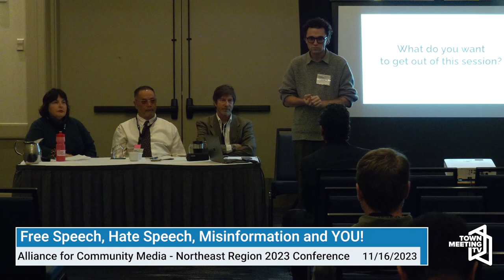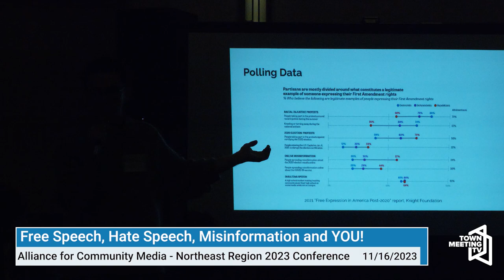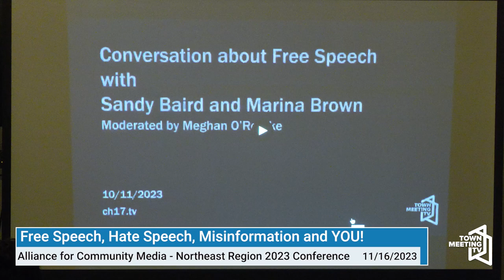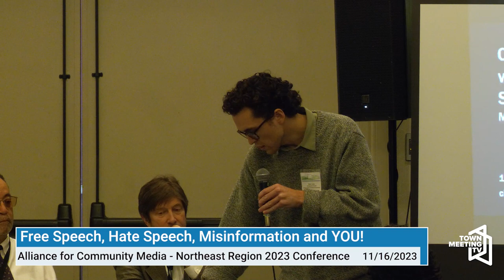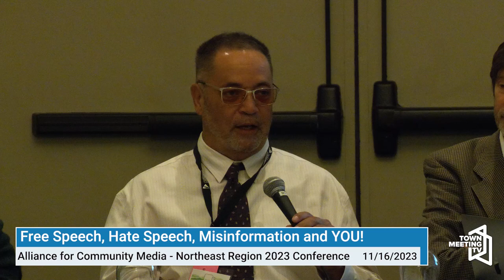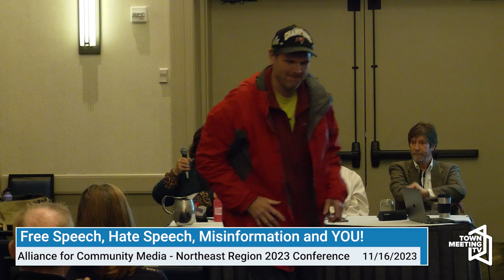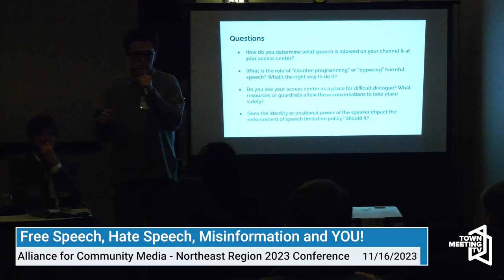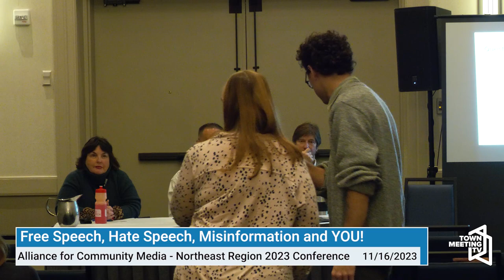Free Speech, Hate Speech, Misinformation and YOU!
Moderator: Bobby Lussier, Development Director – Center for Media and Democracy

Panelists:
Rob Perry, Executive Director – Mad River Valley Television
Jessica Smyser, Executive Director – Cambridge Community Television, Cambridge, MA
Anthony Riddle, Senior Vice President of Community Media – BRIC

Alliance for Community Media Northeast Conference 2023

11/16/2023